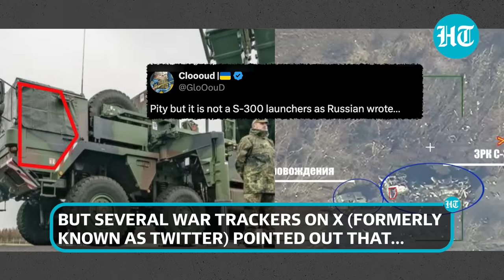Russia's Iskander Missile Destroys Ukraine's 1st U.S.-made Patriot Battery | Watch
Ukraine has reportedly lost its first U.S.-made Patriot air defence system battery during the war against Russia. The incident took place on March 9 and the Russian Defence Ministry released a video of the destruction of the Ukrainian vehicle, claiming it to be a S-300 system. However, several war trackers on X (formerly known as Twitter) shared 'proof' that German-supplied M901 launchers for the MIM-104 PAC-2 mobile Patriot air defence system were destroyed by a Russian Iskander hypersonic missile in the video. Watch for more details.

INTERNATIONAL NEWS